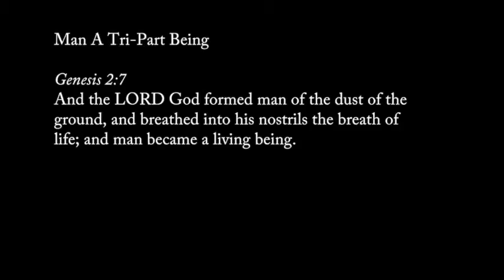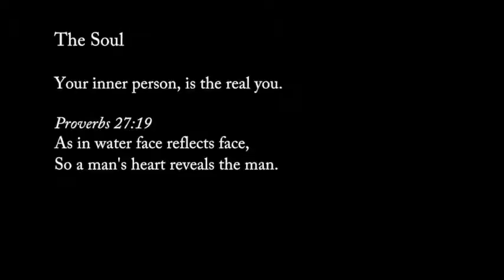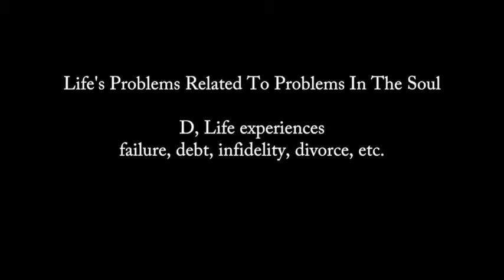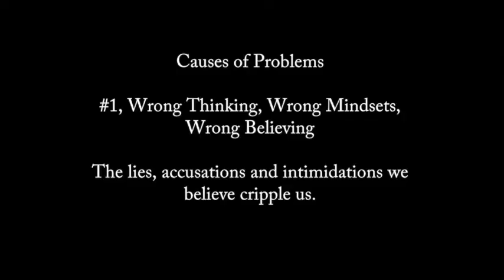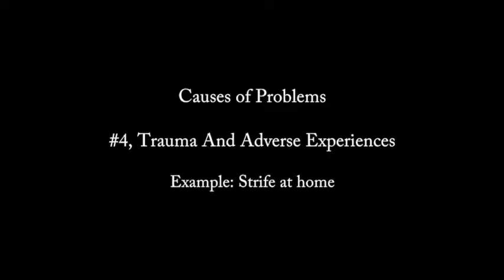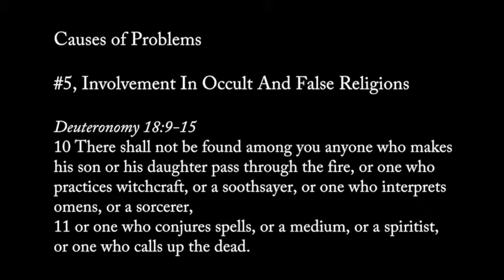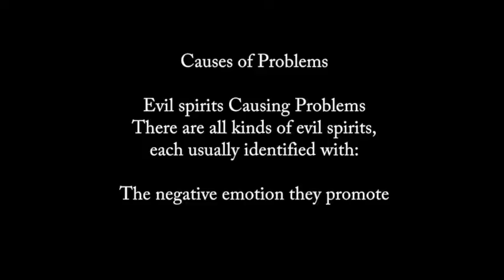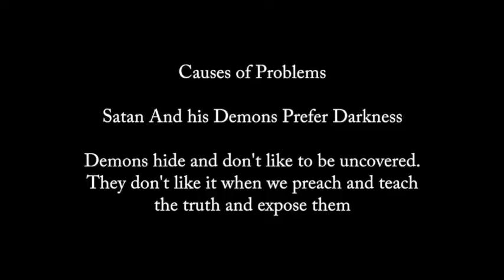Emotional Wholeness & Deliverance Series - Part 1: Problems and Causes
The soul is our mind, will and emotions and a very important part of our being. In this first message in this series we discuss some of the common problems of the soul and what causes these problems.